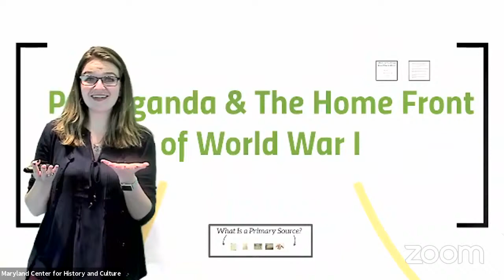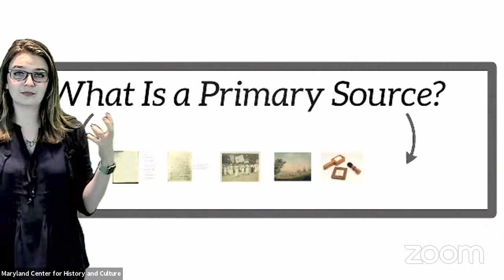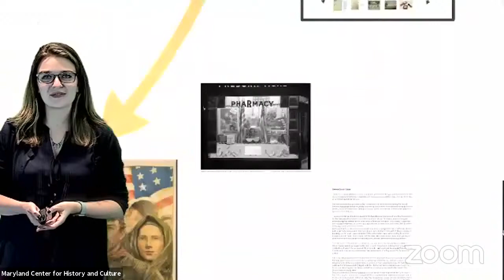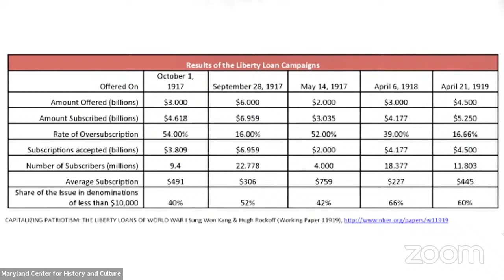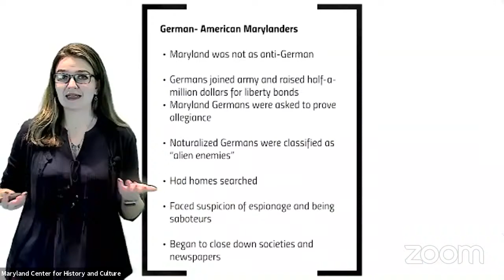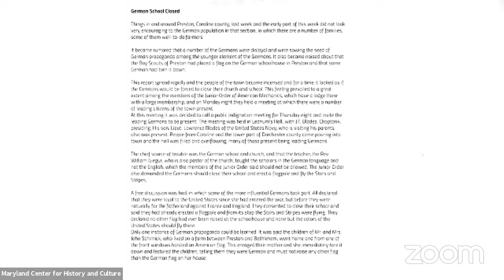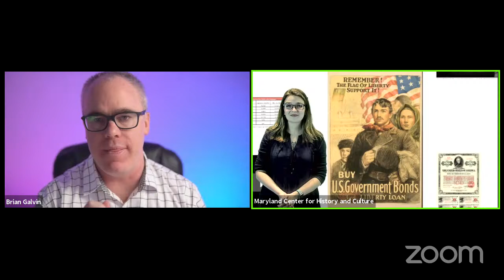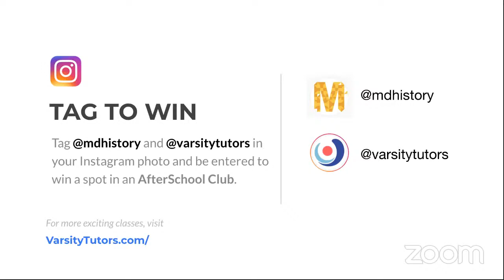Get the Message? WWI Propaganda and Life on the Homefront with MARYLAND CENTER FOR HISTORY & CULTURE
What fears, pressures, and motivations did Americans living on the homefront experience during World War I? As we approach the anniversary of World War I's end, we'll look back to the conflict during this live, interactive class. We'll also combine important media literacy skills with historical thinking to answer this question.

About The Maryland Center for History & Culture
The Maryland Center for History and Culture — formerly the Maryland Historical Society — is the oldest continuously operating nonprofit cultural institution in the state. The MCHC is a 501(c)3 nonprofit organization that houses a collection of 7 million books, documents, manuscripts, and photographs, and 350,000 objects in its museum and library located in Baltimore.

The MCHC serves as a leading center of Maryland history education for people of all ages. For students and teachers, education programming includes onsite museum field trips, Traveling Trunks, virtual field trips, and professional development workshops. For adults, the center hosts lectures, tours, workshops, and virtual field trips to inspire lifelong learning and spark curiosity in history.

Meet your instructor, Ashlee:
Ashlee Anderson is a public historian and the Digital Learning Manager at the Maryland Center for History and Culture. Throughout her career, she has worked at sites including the Mountain Man Museum in Pinedale, Wyoming and President Lincoln’s Cottage in Washington, D.C. She earned her bachelor’s degree in history from the University of Nebraska-Lincoln in 2015 and her master’s degree in public history from American University in 2018.